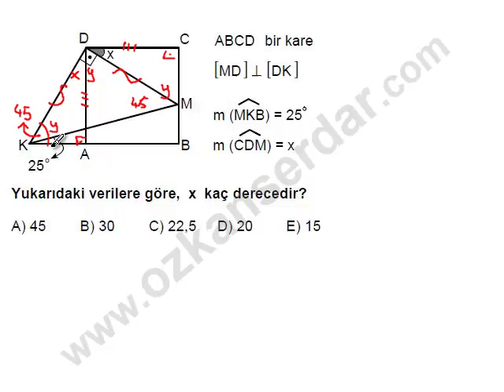010135 -2001 ÖSS GEOMETRİ